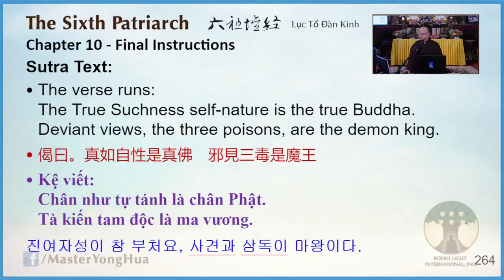Mahayana is going South - Self-Nature's True Buddha Verse_Final Instructions of the Sixth Patriarch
In the last chapter of The Sixth Patriarch Sutra, Master Hui-Neng told his students that he is leaving the world, “Now, to say goodbye, I will leave you a verse called the ‘Self-Nature’s True Buddha Verse.’ People of the future who recognize its meaning will see their original mind and accomplish the Buddha Way.

The verse runs:
The True Suchness self-nature is the true Buddha.
Deviant views, the three poisons, are the demon king.
At times of deviant confusion the demon is in the house;
But when you have proper views the Buddha is in the hall.

Deviant views, the three poisons produced within the nature,
Are just the demon king come to dwell in the house.
Proper views casting out three poisons of the mind
Transform the demon into Buddha–true, not false.

Dharma-body, Reward-body, and Transformation-body:
Fundamentally the three bodies are one body.
Seeing that for yourself within your own nature
Is the Bodhi-cause for realizing Buddhahood.

The pure nature is originally produced from the Transformation-body.
The pure nature is ever-present within the Transformation-body,
The nature leads the Transformation-body down the proper road.
And in the future the full perfection is truly without end.

Lust fundamentally is the cause for purity.
Lust expelled is just the pure nature body.
Each of you, within your mind (natures); abandon the five desires.
See your nature in a ksana, that is the truth.

This life time you encounter the Sudden Teaching Dharma Door,
which helps you attain sudden enlightenment and see your self-nature, and see the Buddha.
If you wish to cultivate and aspire to Buddhahood.
You would not know where to look for the true.

Unless you can see that true within your own mind,
That true is the very cause of you to accomplish the Buddhahood.
Because you cannot see your self-Nature, you seek the Buddha outside:
Such thinking is that of a very deluded person.

As I look back, I have already given you the entire sudden teaching,
In order to rescue and liberate people of the world, who must themselves cultivate.
I say to you, future students of the Way:
If you do not hold this view, you are too complacent.